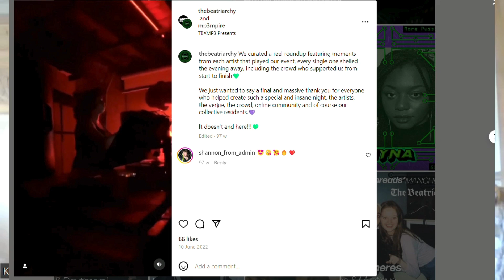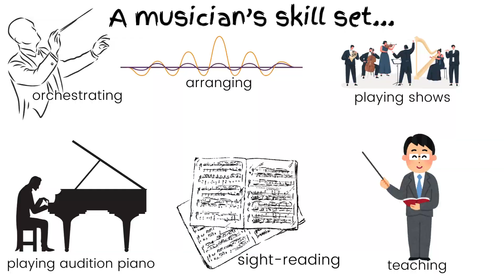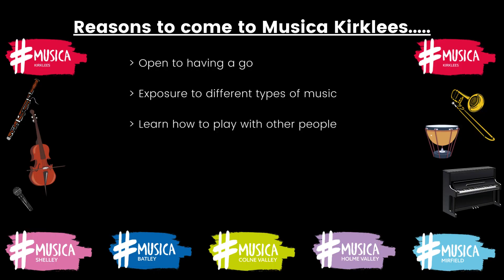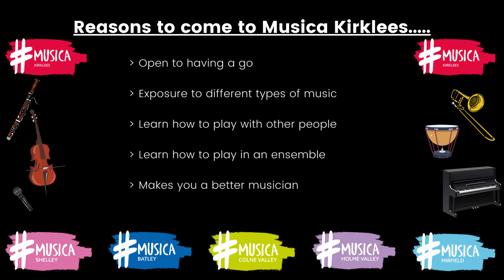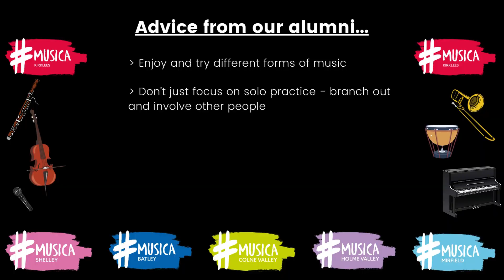Alumni Interviews - Kitty Byrne and John Reddel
Are you wondering what kind of careers there are in music? Are you asking yourself if it’s possible to be successful in music? Well, IT IS POSSIBLE! And you can do it too.

Here are just 2 of our alumni that work in different fields of music. Kitty is a self-taught DJ, and she performs up and down the country playing her own remixes and tracks. John is a professional musical director working in musical theatre - he both plays the piano in shows, and conducts and teaches the cast.
Both Kitty and John started in Musica ensembles and have found their passions with the help of Musica Kirklees.

Whether you want to be a full-time composer, a part-time wedding singer, or just want to play for fun, Musica Kirklees can provide you with encouragement and support. With custom lesson packages, groups for all ages and abilities, and devoted teaching staff, we can provide whatever you need to further your individual musical journey.
Please check out our website for further information about our ensembles and lesson packages we offer, and head over to our socials for up-to-date details about all of the stuff we get up to!

Here's our Linktree with all the links you could ever need